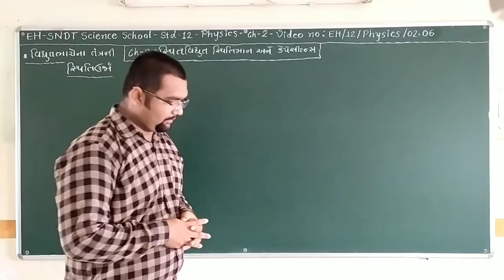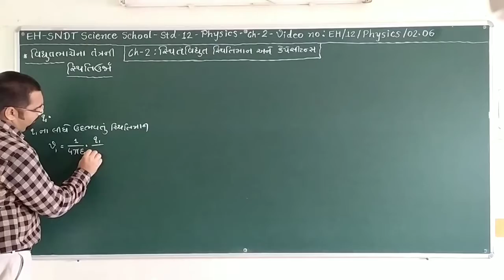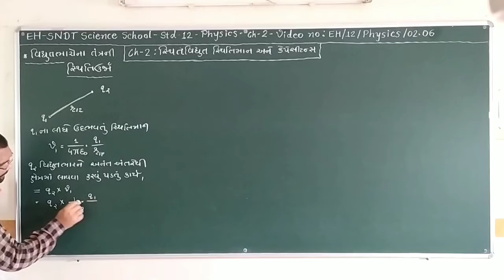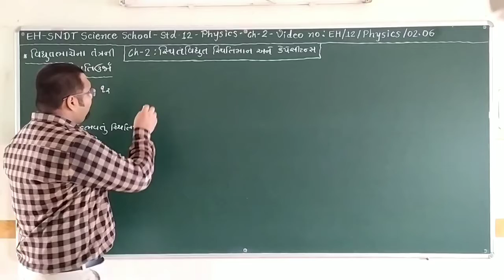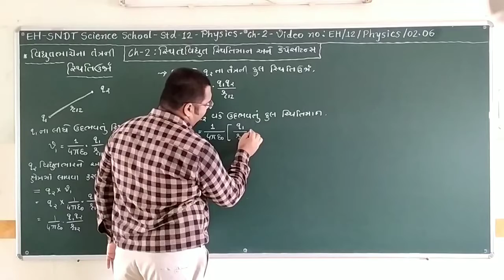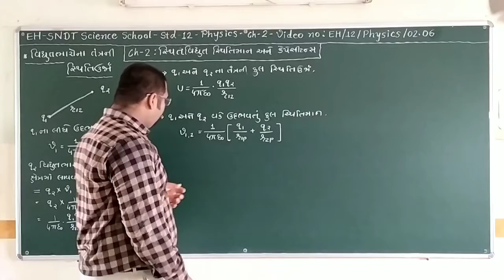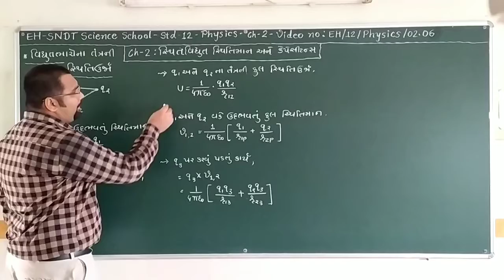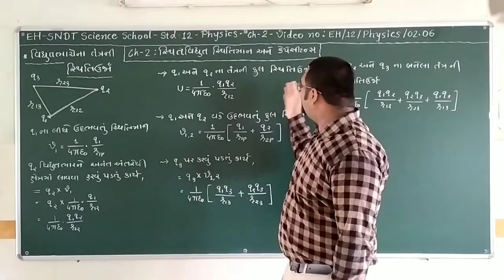SET - EH/12/PHY/02.06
SET  –  S.N.D.T.  SCI.  SCHOOL  -  STD. -  12  -  SUBJECT –  PHYSICS  - CHAPTER –  02.06